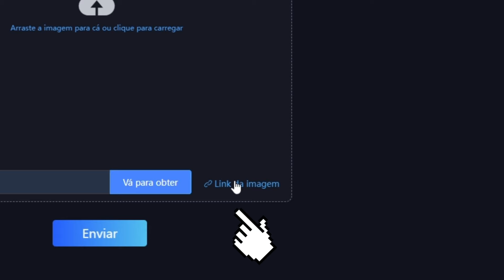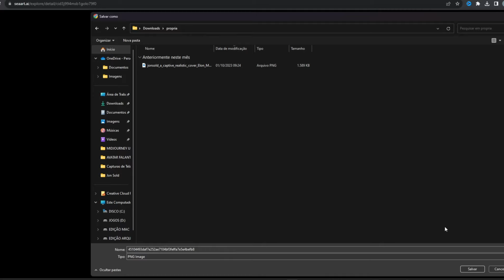COMO FAZER FOTO PRÓPRIA NA INTELIGÊNCIA ARTIFICIAL (MODO FÁCIL EM 1 MINUTO) Grátis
AVISO
Mudou o lado do faceswap, f
ica no canto esquedo, escrito substituição facial, primeiro vc cria a imagem depois coloca nesse modo.

a.i igual midjourney? melhor que midjourney? Midjourney free, Midjourney de graça, Seaart de graça, SeaArt Grátis,
inteligência artificial criar imagens,como usar inteligência artificial para criar imagens,site de inteligência artificial para criar imagens,inteligência artificial criar imagens gratis,inteligência artificial cria imagem,inteligência artificial cria imagens, inteligencia artificialo que é IAmelhores softwares de IAcriar arte com IAcriar arte com inteligencia artificial,Inteligência Artificial,ganhar dinheiro online, inteligência artificial cria arte,inteligência artificial criar,sea art ai,seart,midjourney,chatgpt,stable diffusion,Curso de INTELIGÊNCIA ARTIFICIAL SEAART Grátis! A.I criar imagens e fotos próprias (Completo),ai,a.i
midjourney chatgpt IA tecnologia inteligencia artificial stable diffusion midjourney prompts midjourney IA,ganhar dinheiro com inteligencia artificial,como trabalhar com inteligencia artificial,o que é,